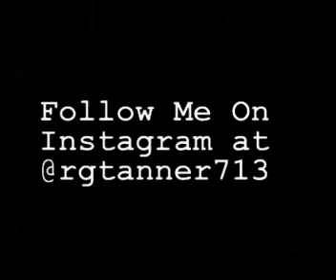Misadventures Of A Schizophrenic - Vlog #8 - Super Duper Side Effects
With this video I want to talk about he various side effects associated with anti-psychotic medications, be it good or bad or even humorous at times!